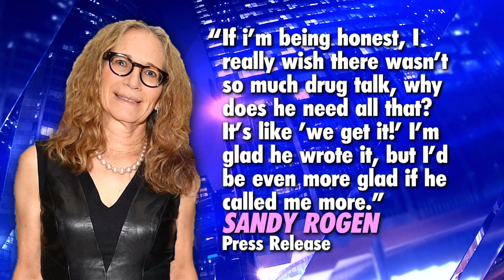Seth Rogen's Mom Calls Him Out & Leaves Him On Read!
The actor wrote a book called 'Yearbook' and his mom Sandy Rogen has some thoughts.